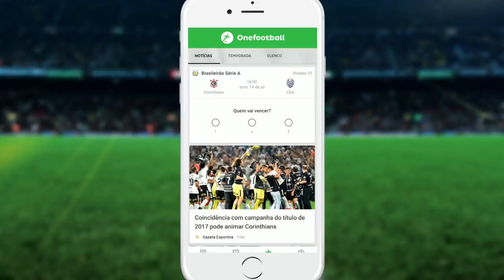CONSEGUI FAZER DRIFT COM O MINI CAMARO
Após diversos ajustes e modificações levamos novamente o mini camaro para as pistas. O carro ainda é muito arisco e difícil de controlar, mas mesmo assim deu para sair de lado bonito!

✔️ PROJETO 350Z TURBO
Preparação e acerto - HansCar
2 x Turbina - ZR Turbo
Rollcage - HansCar
Coilover - Silvers NEOMAX 2way
Rodas 18" TE37 - Lowburn
Pneus 245/40R18 - Pneustore
Bomba de combustível - Dinâmica Bomba
Coletor de escape - SPA Turbo
Banco - DriftMaster
Valvula de prioridade - ITS Turbo